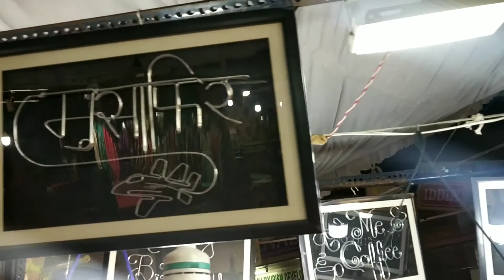Delhi Haat INA // Christmas fun // Vlog #5 // 25-Dec- 20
Dilli Haat INA winter Christmas Carnival 20to 31 December 2020